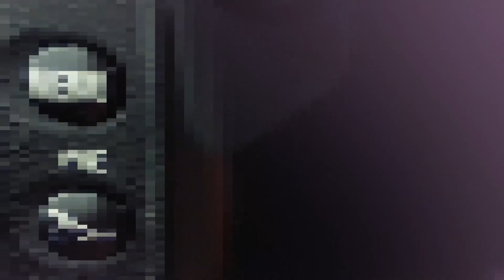Independence Day Special | Sports Talk EP. 7 | Indian Sports Heroes | J.C. Bose UST, YMCA, Faridabad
Wait is Over... 🥁 The Drum Rolls to the ..

An insight in the Sports History of India 😁

Hey Everyone !! 👋

Binge in the SANCHAAR Sports Exclusive SportsTalk with Aastha.

If You're an Indian, Then We Know Your Sports Enthusiasm.

We have Sports Enthusiastic Too, Who brings You The SANCHAAR Sports Exclusive

Save The Alarm ⏰ For 07:00 AM IST.

Too Binge in Crazy Sports Highlights 🌟 🥎 with

📍Anchor - Aastha
📍Edited By - Dhiren & Avdesh
📍Thumbnail By - Anubhav